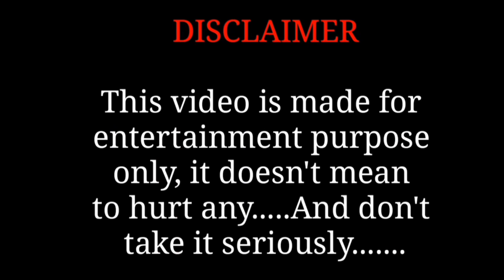Maari 2 - Rowdy Baby Full Video Song Drawing meme | Dhanush | Sai Pallavi | Yuvan Shankar Raja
Maari 2 - Rowdy Baby Full Video Song Drawing meme |
Dhanush, Sai Pallavi Yuvan Shankar Raja
| Balaji Mohan

Official Video:
Maari 2 - Rowdy Baby (Video Song) |

Funny drawing
Funny video
Funny memes
Funny art
Memes drawing
Cartoon video
Cartoon drawing
Cartoon art
Cartoon drawing
Cartoon art
comedy trailer movie video
Entertainment videos
fun art
memes video
new drawing

We make 2D animation video of celebrities just for fun.

Chaka chak full video song - drawing

For further queries and complaints contact